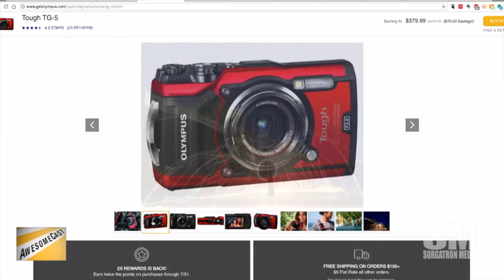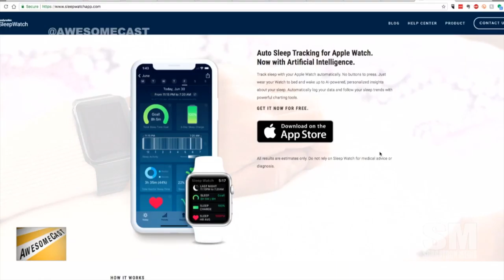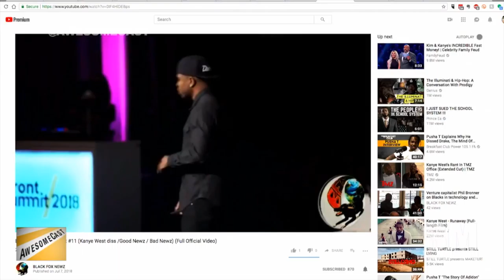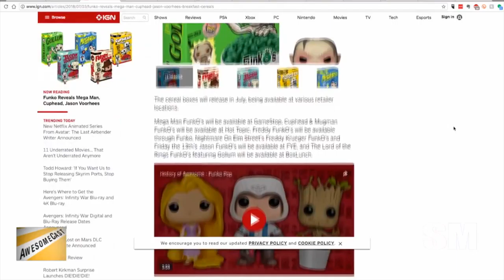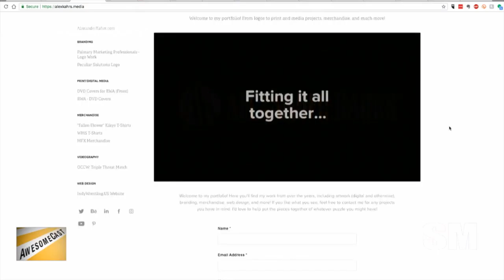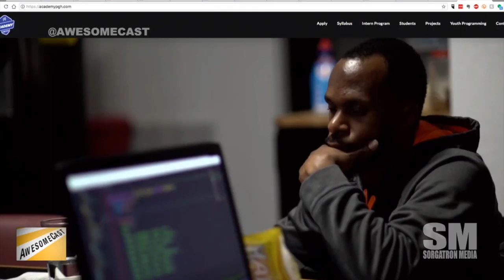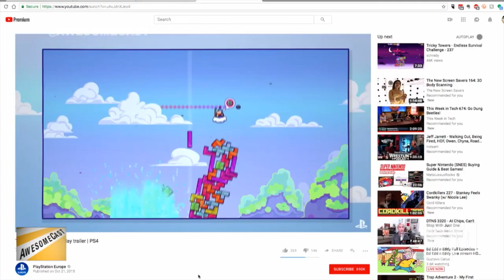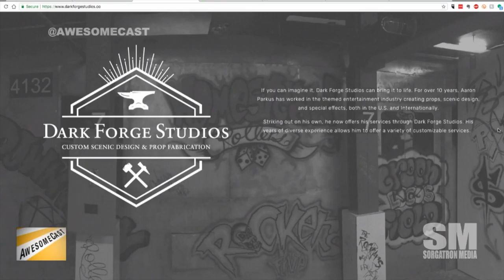AwesomeCast 404: Error - Podcast Not Found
John from Looking for Group and Academy Pittsburgh joins the show to talk this week in tech, including:

We are living in the future WITH Chilla this week as we got a quick early peek at the innaugural edition of the Pittsburgh Current. (Be sure to grab your copy when it hits newsstands!)
Katie is talking about her damned double dongle as her Awesome Thing of the Week this week.
Chilla’s Awesome Thing of the Week is another item from his getting-ready-for-vacation list. It’s the Olympus Tough TG-5 camera!
Sorg is sharing his sleep tracker for Apple Watch as his Awesome Thing of the Week.
John is sharing Black Fox Newz as his Awesome Thing of the Week.
Funko is coming out with something new – cereal.
Movie Pass is rolling out surge pricing.
John has a ton of stuff going on. He’s sharing some Academy Pittsburgh updates with us.
John is also sharing some insights for this year’s Replay FX.
There are apparently Mario Kart ringers out there.
Facebook is trying AR ads.
Shout out to Rob Johnston and his recent awesome gig which works well for our sister (brother?) podcast, Wrestling Mayhem Show.

Follow these awesome people on Twitter: John (@lfgpgh), Katie (@Kdudders), Chilla (@chilla) and Sorg (@Sorgatron)